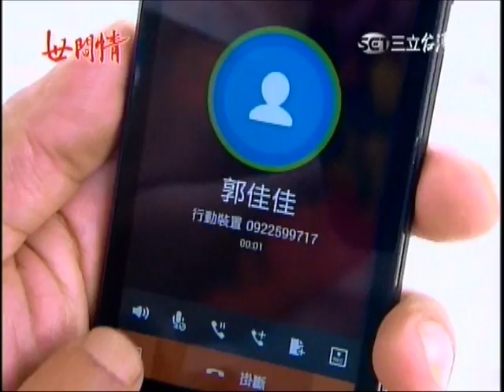〈瑤婷戀〉世間情第167集-01建廷救佳佳企圖滅口讓她說不出裝病秘密